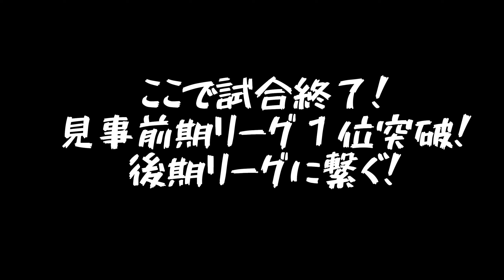【Vlog】とあるプロGKコーチの１日 ＃２３ 昇格をかけた１戦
ハラトシのTwitterのアカウント→

ハラトシの滑舌で聞き取れなかったことはこちらの文章で記載→

ハラトシが所属する愉快で情熱的な職場はこちら→